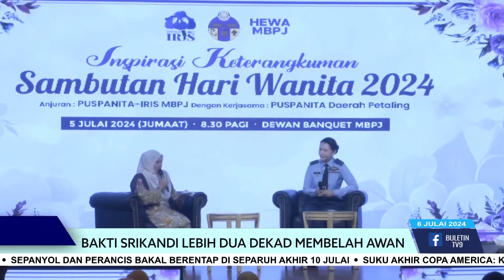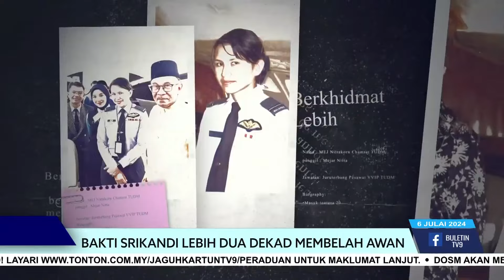Bakti Srikandi Lebih Dua Dekad Membelah Awan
Memecah tembok yang dimonopoli kaum adam, wanita ini menjadi srikandi pertama Tentera Udara Diraja Malaysia, (TUDM) menerbangkan pesawat jet berkelajuan tinggi dan jarak jauh Global Express di No.2 Skuadron.

Bukan saja bertanggungjawab membawa orang kenamaan beliau turut ditugaskan sebagai jurulatih pesawat angkut TUDM.